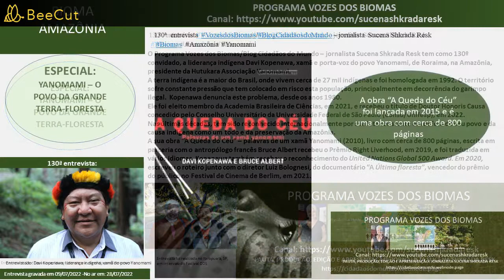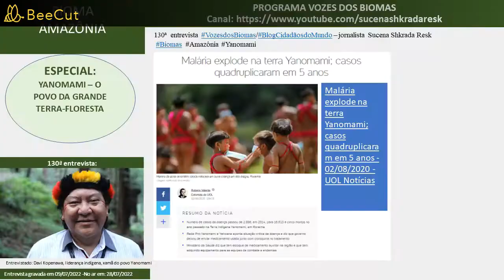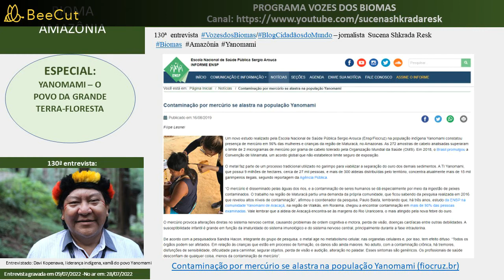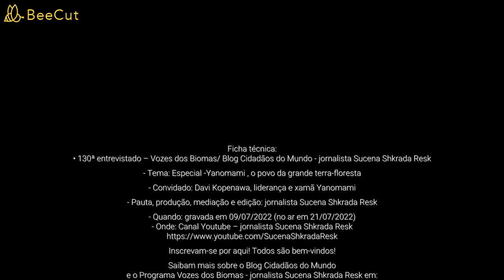Vozes dos Biomas: Yanomami - o povo da grande Terra-Floresta (Entrevista 130: Davi Kopenawa)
130ª entrevista VozesdosBiomas/BlogCidadãosdoMundo – jornalista Sucena Shkrada Resk

ESPECIAL: YANOMAMI – O POVO DA GRANDE TERRA-FLORESTA

O Programa Vozes dos Biomas/Blog Cidadãos do Mundo – jornalista Sucena Shkrada Resk tem como 130º convidado, a liderança indígena Davi Kopenawa, xamã e porta-voz do povo Yanomami, de Roraima, na Amazônia, presidente da Hutukara Associação Yanomami.

A terra indígena é a maior do Brasil, onde vivem cerca de 27 mil indígenas e foi homologada em 1992. O território sofre constante pressão que tem colocado em risco esta população, principalmente em decorrência do garimpo ilegal.  Kopenawa denuncia este problema, desde os anos 1980.
Ele foi eleito membro da Academia Brasileira de Ciências, em 2021, e recebeu o título de Doutor Honoris Causa concedido pelo Conselho Universitário da Universidade Federal de São Paulo (Consu/Unifesp), em 2022.

Nas últimas décadas, tem sido reconhecido internacionalmente por sua luta constante em defesa do seu povo e da causa indígena como um todo e da preservação da Amazônia.

A sua obra “A Queda do Céu” – palavras de um xamã Yanomami (2010), livro com cerca de 800 páginas, escrita em parceria com o antropólogo francês Bruce Albert recebeu o Prêmio Right Liverhood, em 2019, e foi traduzida em vários idiomas. Kopenawa também recebeu o reconhecimento do United Nations Global 500 Award. Em 2020, escreveu o roteiro junto com o diretor Luiz Bolognesi, do documentário “A Última floresta”, vencedor do prêmio do público no Festival de Cinema de Berlim, em 2021.

Ficha técnica:
• 130ª entrevistado – Vozes dos Biomas/ Blog Cidadãos do Mundo - jornalista Sucena Shkrada Resk
- Tema: Especial -Yanomami , o povo da grande terra-floresta
- Convidado: Davi Kopenawa, liderança e xamã Yanomami

Inscrevam-se por aqui! Todos são bem-vindos! Saibam mais sobre o Blog Cidadãos do Mundo e o Programa Vozes dos Biomas - jornalista Sucena Shkrada Resk